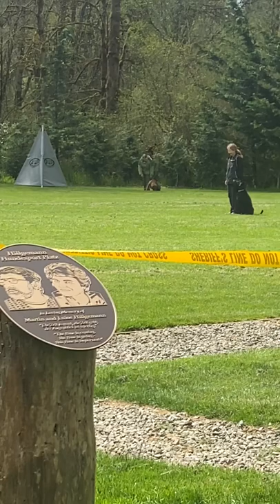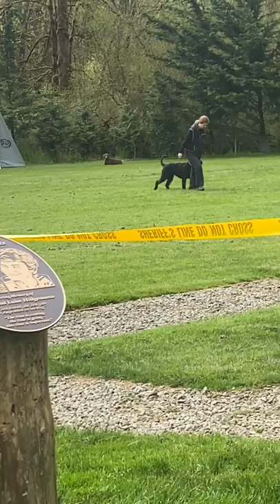Allgemeiner Hundesport Spring Trial, Bridgette getting Bh for Schnauzer Hermione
Here is Bridgitte and Hermione!